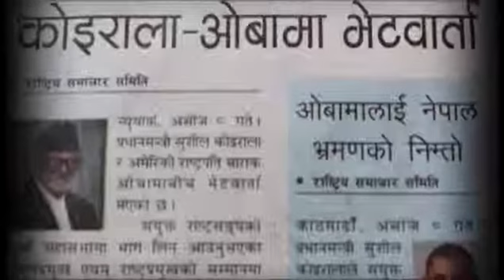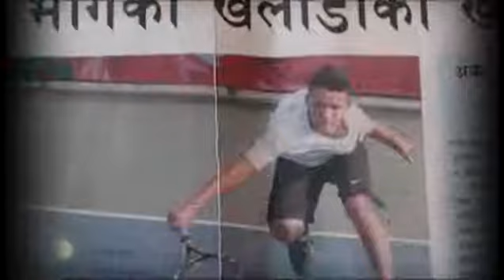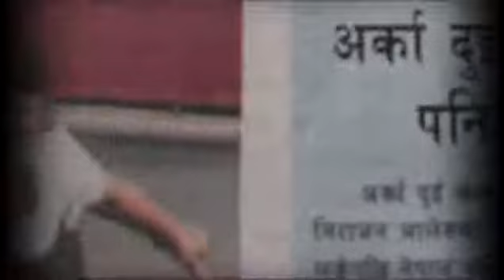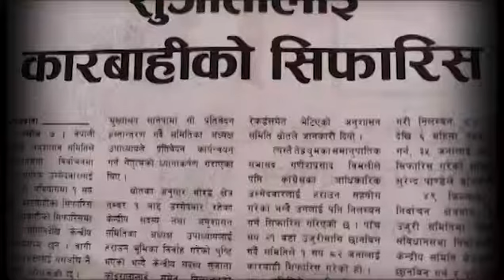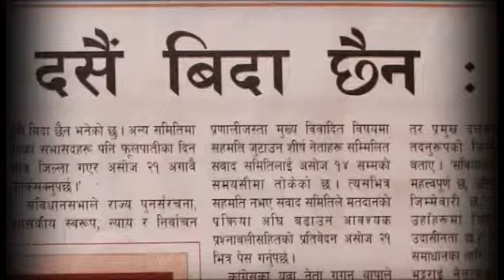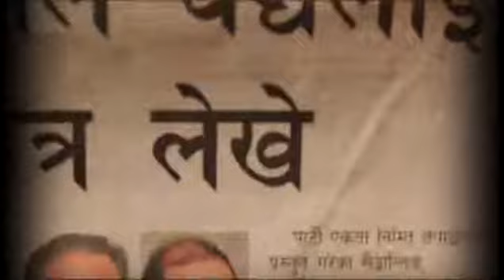Corporate Comedy | 2071-06-11